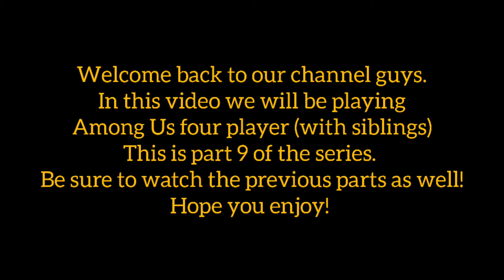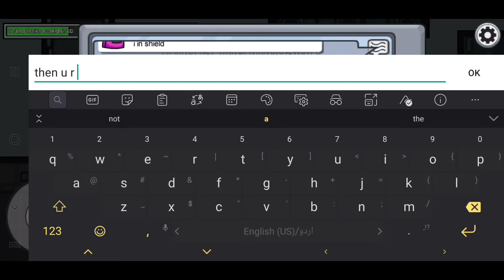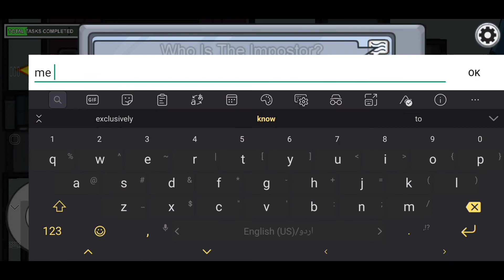Among Us Four Player Series With Siblings (Part 9)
Among Us is a popular murder mystery game which based on teamwork and betrayal. Crewmates are aboard a spaceship, space station or a planet (the three maps).

Crewmates have to complete their tasks around the map in order to win.

Among them are imposters who try to stop the crewmates from winning by killing them and by calling sabotages.

If the crewmates are equal to the number of imposters, then then the latter win.

There are other ways through which the crewmates and imposters can win. Crewmates can achieve victory by ejecting the imposters out of the map and the imposters can win if a critical sabotage isn't fixed in time.

This video was recorded by us for the HK Gamer Bros YouTube channel. This game can be downloaded freely from the Google play store for android.